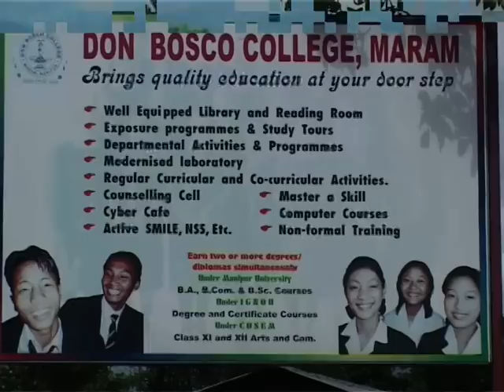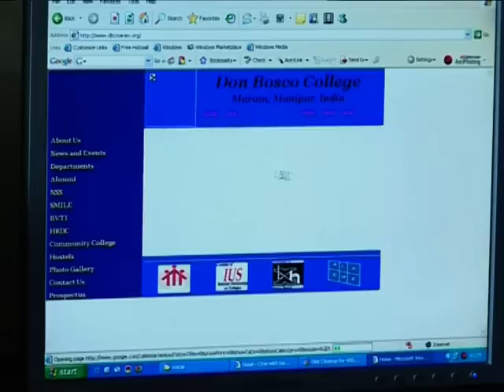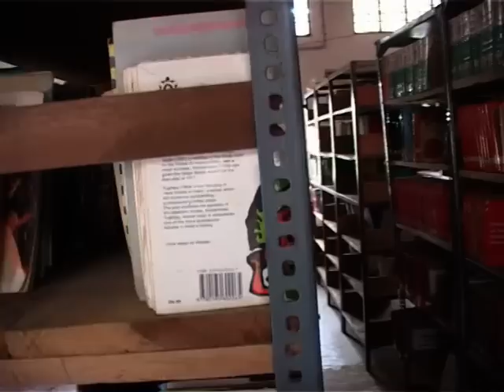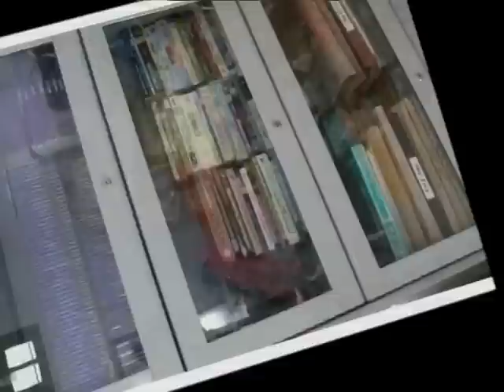Don Bosco College Maram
Don Bosco College, Maram, is a minority Catholic Educational Institution established and administered by the Salesians of Don Bosco, a Religious order of the Catholic Church.  It offers Honours and General Degree courses in Computer Applications, Arts, Commerce and Science streams and Arts and Commerce courses in Plus Two Level at the College campus.
This College is a venture of the Salesians of Don Bosco of Dimapur Province.  Don Bosco is a world-renowned educator of youth.  His system of education known as the Preventive System of Education is based on reason, religion and loving-kindness.  It recognises the vast potentialities latent in one's faculties of mind, heart and body, and it tries to bring out and develop them in a balanced manner.  It also takes into account the social and economic dimensions of life.  It places before the staff, students and parents the high ideals of humanism and service towards which they are continually invited to strive.